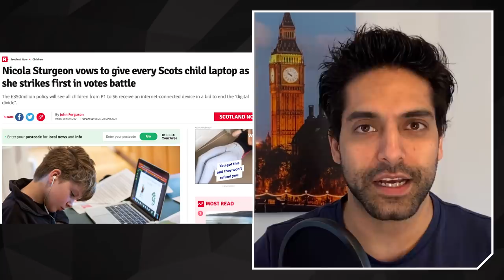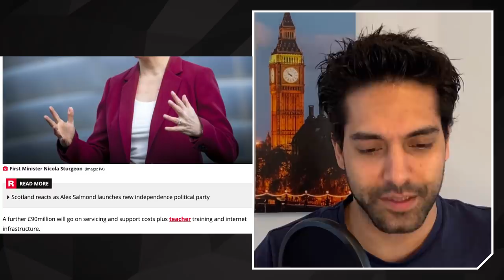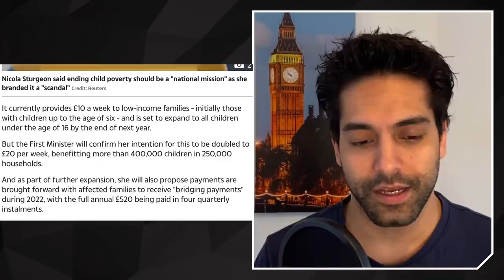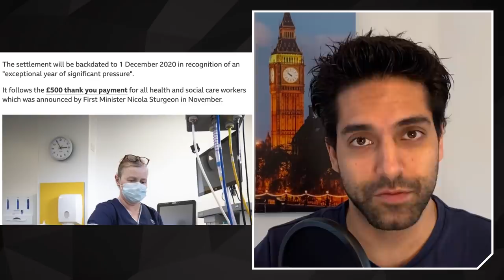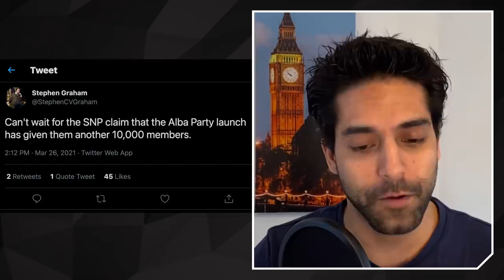Sturgeon's Election Bribery EXPOSED